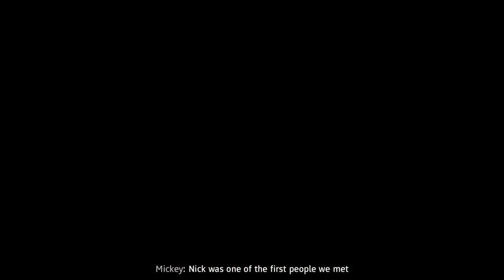Far Cry New Dawn part 10